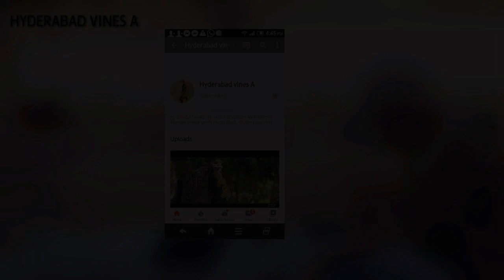Yeh Dosti Ham Nahi Todenge -/ vary emotional friendships | by Hyderabad vines A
Ham Nahi Todenge - /vary emotional friendships | by Hyderabad vines A

Director by Mohammad Alamgir bhatti
Role acting Lala memon and alamgir bhatti
Velon Shahmoon hyder,
Tare jesa yar khan
Tare mere dosti,
Friendships story
Yarayan